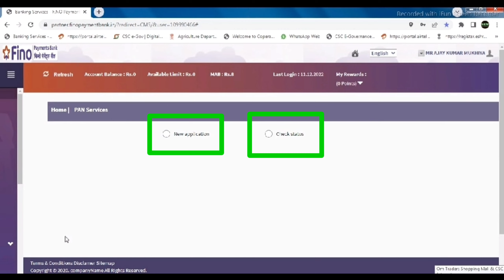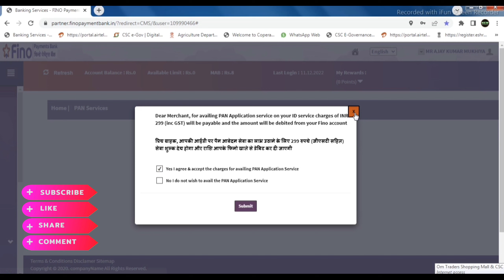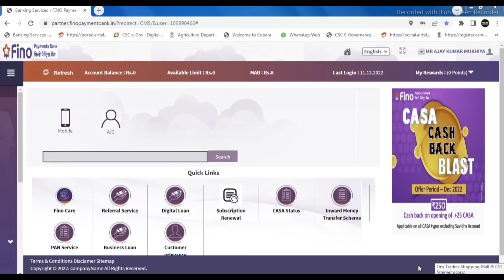Fino Payments Bank New Service Launche2022, Fino se Pan Card Bana Sakte hain | Fino Pan Service Live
Fino Payments Bank New Service Launche 2022, Fino se Pan Card Bana Sakte hain | Fino Pan Service Live 2022

Topics : Friends is video me aap sikhenge Fino Payments Bank BC Portal Se Grahak ko Pan Card Service ko kaise activate kar sakte hain, fino portal se PAN card Bana sakte hai jiske baare me is video me Bataya gaya hai, How to Apply Pan Card in Fino Payments Bank BC PORTAL,
दोस्तों इस वीडियो में आप सीखेंगे फिनो पेमेंट्स बैंक बीसी पोर्टल से ग्राहक को पैन कार्ड सर्विस को कैसे एक्टिवेट कर सकते हैं, फिनो पोर्टल से पैन कार्ड बना सकते हैं जिसके बारे में इस वीडियो में बताया गया है, फिनो पेमेंट्स में पैन कार्ड कैसे अप्लाई करें बैंक बीसी पोर्टल,
फिनो से पैन कार्ड बनाए
फिनो से पैन कार्ड कैसे बनाये
फिनो पोर्टल से पैन कार्ड बनाने की टिप्स
फिनो पोर्टल से पैन कार्ड अप्लाई कैसे करें
फिनो पोर्टल से पैन कार्ड आवेदन प्रक्रिया
तो थैंक यू देखने के लिए धन्यवाद।

THANKS 🙏

(((New Ideas Information)))
Agar aapko ye Video achcha lage or Pasand aaye to mere Channel
(((New Ideas Information)))